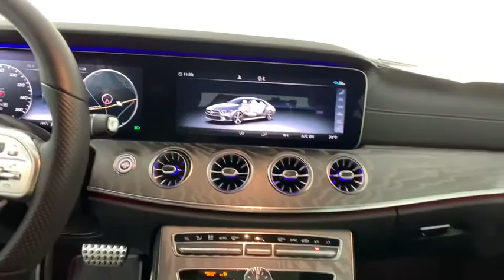2020 Mercedes-Benz CLS New and preowned Mercedes-Benz, Atlanta, Buckhead, certified preowned 201112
Obsidian Black Metallic New 2020 Mercedes-Benz CLS available in Atlanta, Georgia at Mercedes of Buckhead.
2020 Mercedes-Benz CLS CLS 450 - Stock#: 201112 - VIN#: WDD2J5JB6LA049971

Recent Arrival! Mercedes-Benz of Buckhead is pleased to offer you this impressive 2020 Mercedes-Benz CLS, generously equipped and finished in beautiful Obsidian Black,with . Advertised price excludes all official government fees and taxes, dealer fees and customer-selected options. Please inquire about our Star Elite and Loyalty Rewards Programs. You may also be eligible for additional incentives, so please contact your Mercedes-Benz of Buckhead Sales Professional for more information.br2020 Mercedes-Benz CLS CLS 450 Obsidian Blackbrbrbr24/31 City/Highway MPGbrbrAs a family-owned enterprise, Mercedes-Benz of Buckhead prides itself in offering you exceptional customer service.Our Mercedes-Benz Certified sales staff's goal is to treat you to the most enjoyable, efficient and transparent purchase experience, enhanced by our convenient Buckhead location and extensive selection of weather-protected, new and pre-owned Every new Mercedes-Benz comes with the peace of mind associated with 24/7 Roadside Assistance throughout its warranty period, the industry's highest consumer confidence ratings, and the quality, comfort, and safety you expect from the world's first car manufacturer.
Wheels: 19 Twin Multi-Spoke,Heated Power Front Bucket Seats,Leather Upholstery,Radio: COMAND Navigation System,4-Wheel Disc Brakes,Air Conditioning,Electronic Stability Control,Front Bucket Seats,Front Center Armrest,Navigation System,Tachometer,ABS brakes,AM/FM radio,Adjustable head restraints: driver and passenger, rear w/tilt,Auto tilt-away steering wheel,Auto-dimming door mirrors,Automatic temperature control,Brake assist,Bumpers: body-color,Delay-off headlights,Driver door bin,Driver vanity mirror,Dual front impact airbags,Dual front side impact airbags,Four wheel independent suspension,Front anti-roll bar,Front dual zone A/C,Front reading lights,Fully automatic headlights,Garage door transmitter: Homelink,Genuine wood console insert,Genuine wood dashboard insert,Genuine wood door panel insert,Heated door mirrors,Heated front seats,Illuminated entry,Knee airbag,Low tire pressure warning,Memory seat,Occupant sensing airbag,Outside temperature display,Overhead airbag,Overhead console,Panic alarm,Passenger door bin,Passenger vanity mirror,Power door mirrors,Power driver seat,Power moonroof,Power passenger seat,Power steering,Power windows,Radio data system,Rain sensing wipers,Rear anti-roll bar,Rear reading lights,Rear seat center armrest,Rear window defroster,Remote keyless entry,Security system,Speed control,Speed-sensing steering,Split folding rear seat,Steering wheel memory,Steering wheel mounted audio controls,Telescoping steering wheel,Tilt steering wheel,Traction control,Trip computer,Turn signal indicator mirrors,Variably intermittent wipers,Auto-dimming Rear-View mirror,13 Speakers,Child-Seat-Sensing Airbag,Speed-Sensitive Wipers,Compass,Exterior Parking Camera Rear,Emergency communication system: eCall Emergency System,Apple CarPlay/Android Auto,3rd row seats: none